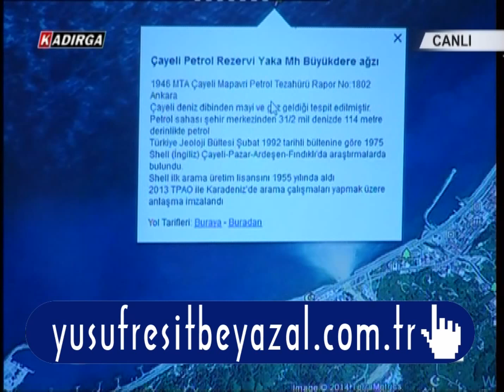Türkiye'de petrol var ama biz yabancılardan petrol alıyoruz